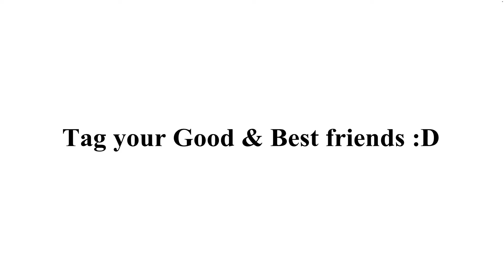Good friends vs bad friends